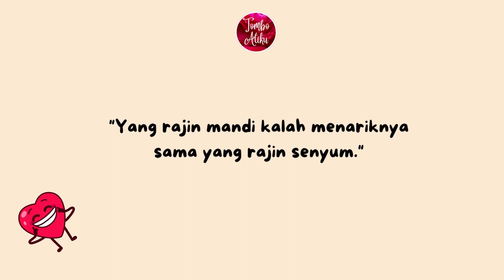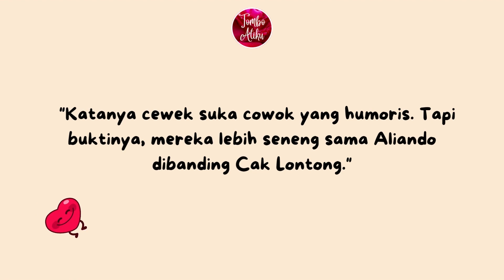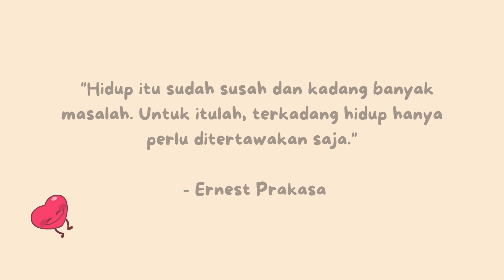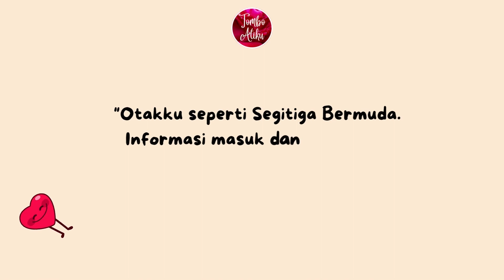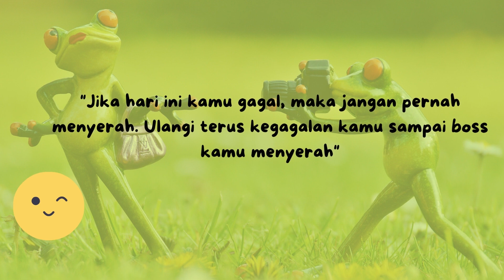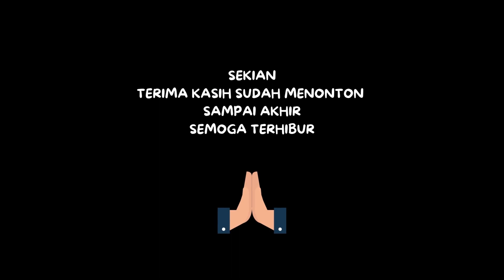KATA KATA BIJAK RINGAN DAN LUCU TAPI PENUH MAKNA (part 2)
Vidio ini berisi kata-kata bijak yang ringan dan sedikit lucu, tapi mengandung makna yang dalam. Meskipun demikian tujuan utama dari konten kali ini berbeda denagn konten sebelumnya Tujuan konten kali ini adalah untuk hiburan semata.

Insya allah ini menjadi pengingat bagi diri sendiri dan semoga bermanfaat juga bagi para pemirsa

Tombo Atiku adalah channel tentang muhasabah diri, motivasi, kisah inspiratif dan kata bijak (quotes)

Terima kasih.